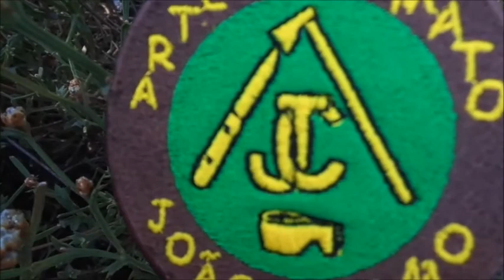Sorteio #2000 inscritos cutelaria José da Cruz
Chegou o momento de publicar o sorteio dos 2000 inscritos do canal, e para se habilitar aos prémios apresentados no vídeo, terá que escrever na parte dos comentários a seguinte frase: "Eu quero participar cutelaria José da Cruz"
Depois, terá que se inscrever aqui do canal, seguir o Instagram da Cutelaria José da Cruz e gostar da Página do Facebook da Cutelaria José da Cruz.

Só serão validadas as inscrições que tiverem todos estes requisitos reunidos, e os comentários serão numerados por ordem de chegada, onde eu depois respondo com a seguinte informação: Registado com nº XX
Contudo vou abrir excepção para quem não tiver uma das contas, não vou obrigar as pessoas a criarem uma conta só para participarem no sorteio, penso que isso é compreensível!

As inscrições terminam às 24:00 de Segunda-feira, dia 22 de Março de 2021.
Boa sorte para os participantes!

NOTA IMPORTANTE : Após o sorteio, o vencedor terá que me fornecer um endereço postal, para o envio dos prémios.

Se quiser ajudar o canal de uma forma mais direta, poderá doar o seu donativo, clicando no link aqui em baixo:
Obrigado!